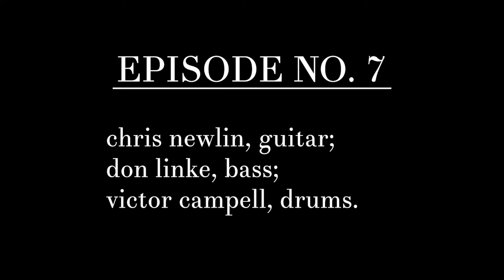Episode 7 - Jazz at Noon From Linke's Living Room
In Episode 7, Don Linke and Victor Campbell welcome a former student of Linke's, Chris Newlin, to Jazz at Noon From Linke's Living Room. Newlin was a student of Linke's in the Jazz Guitar program at the University of Wisconsin-Milwaukee, where he obtained his bachelor's degree. You'll hear Newlin playing the guitar in this episode, while Victor Campbell stars on the drums with Don Linke on the bass.

Chris Newlin is a Milwaukee-area guitarist who also teaches and mentors young guitarists at the White House of Music in Menomonee Falls, Wisconsin. As a former student of Linke's, he is able to share his expertise with the next generation of guitarists in Wisconsin. Chris won second place in the 2013 Wilson Center for the Arts international guitar contest.
Victor Campbell has been providing joy to others through music for over 40 years. The Milwaukee-area drummer has a degree in performance and percussion and has shared his talent with local legends such as Manty Ellis and Willie Pickens. Campbell has appeared on the Jazz at Noon series countless times throughout its history.
Don Linke has been the host of Jazz at Noon throughout the past two years and remains in that role as Jazz at Noon shifts to coming to you From Linke's Living Room. The Milwaukee-based jazz guitarist has dedicated much of his career to being an educator, having taught music in high schools, technical colleges, and universities. This includes a 26-year stint at the Wisconsin Conservatory of Music in addition to serving as a former senior lecturer at the University of Wisconsin-Milwaukee in the Jazz Guitar program, where he taught the guitarist in this episode, Chris Newlin.

Songs in Episode 7:
"Cedar's Blues" - Cedar Walton - This tune is the first track from "Cedar's Blues", an album released in 1985 by Cedar Walton's Quintet. It's uniquely published as a live album and is on the Italian "Red Records" label.

"My One and Only Love" - Guy Wood - A very popular song composed by Guy Wood, it was published in 1953 with lyrics by Robert Mellin. It's typically performed as a ballad and has been covered by many prominent vocalists.

"Out of Nowhere" - Johnny Green - Johnny Green dedicated “Out of Nowhere” to his first wife, Carol, who encouraged him to abandon his financial career and, against the wishes of his father, pursue a career in music (source: jazzstandards.com). He composed the song in 1931, where it was published by "Famous Music".